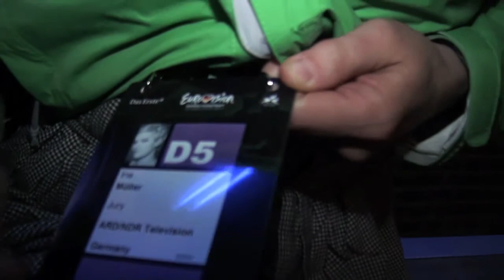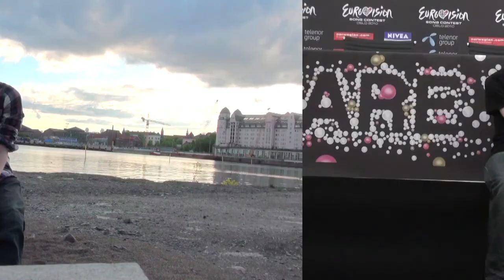Bakublog — Was bisher geschah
Bevor wir uns auf den Weg zum Eurovision Song Contest in Baku machen, zeigen wir noch einmal die Highlights aus Oslo und Düsseldorf. Mit dabei: Lena Meyer-Landrut, Stefan Raab, Anke Engelke, Hape Kerkeling, Ina Müller und Getter Jaani.